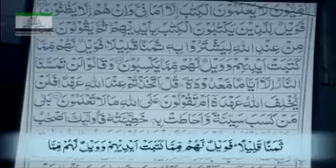Surah Al Baqara Aayat 78 81 Dr Israr Ahmed